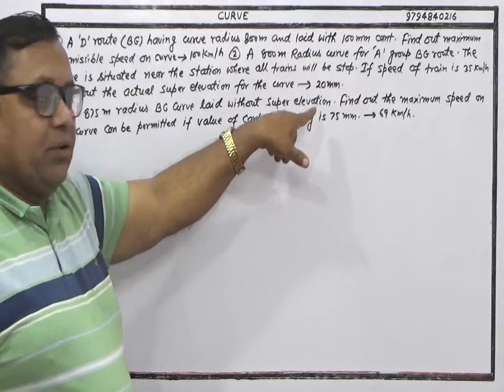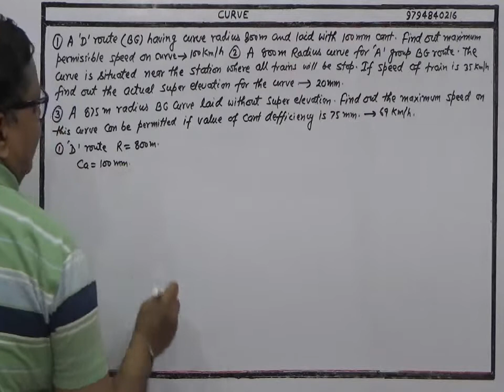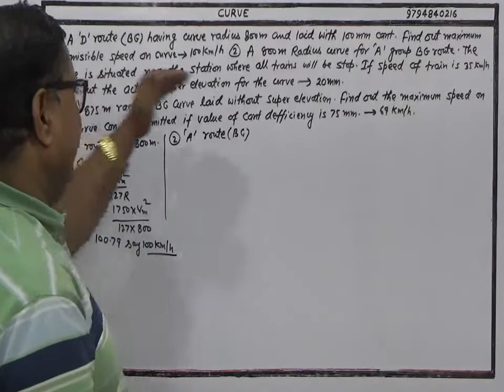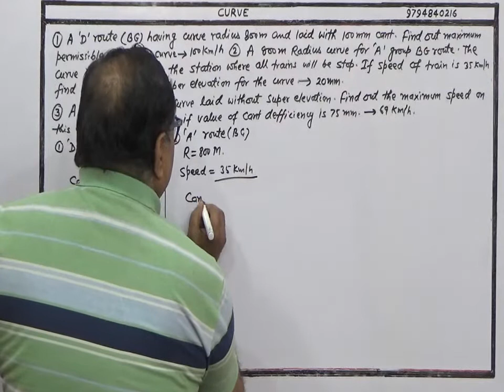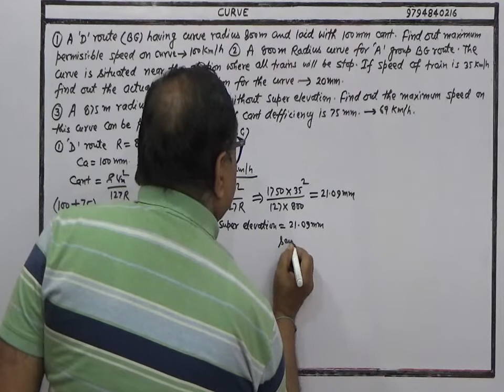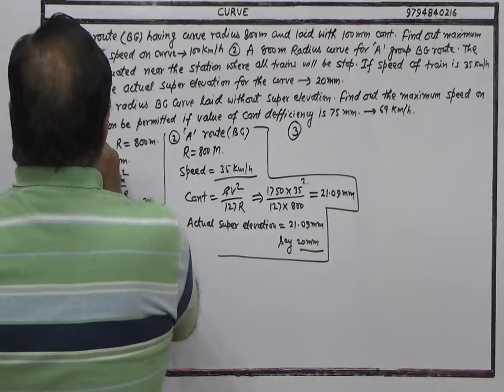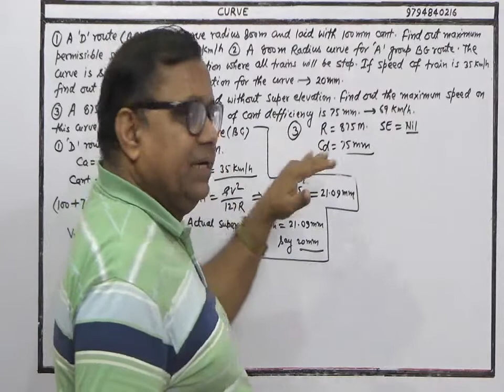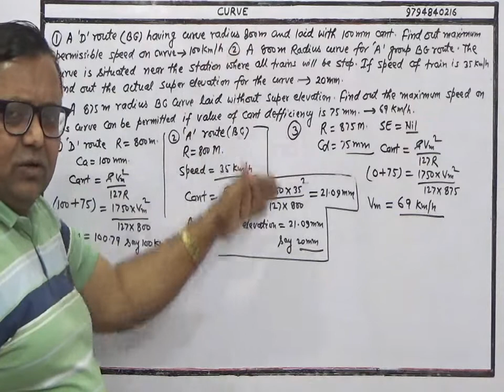INDIAN RLY. P. WAY MANUAL (OBJECTIVE QNS. ON RAILWAY CURVE) (Pt-13)